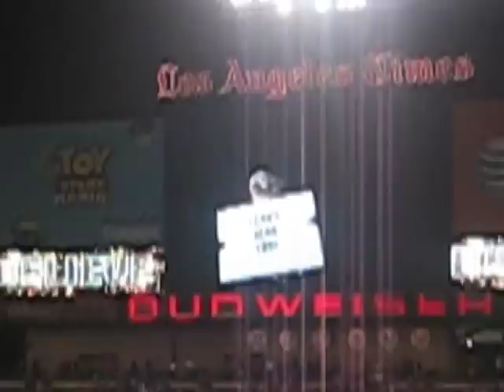Rally Monkey Guest Star on SNL More Cowbell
Angel's Rally Monkey Guest Star on SNL Blue Oyster Cult Cowbell skit with Will Farell ...Too bad he's not rockin right now but crying and getting fat on bananas